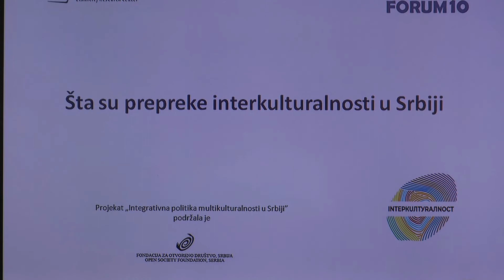Odrzan razgovor na temu šta su prepreke interkulturalnosti u Srbiji